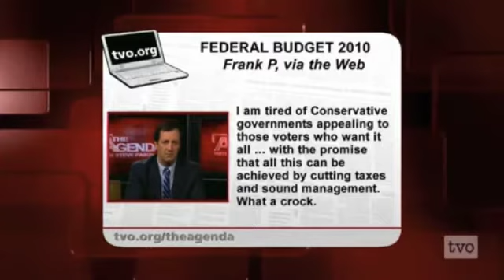Weir vs. Coyne on TILMA (March 4, 2010)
Erin Weir discusses supposed inter-provincial trade barriers and TILMA with Andrew Coyne and other panelists on TVO's The Agenda with Steve Pakin.